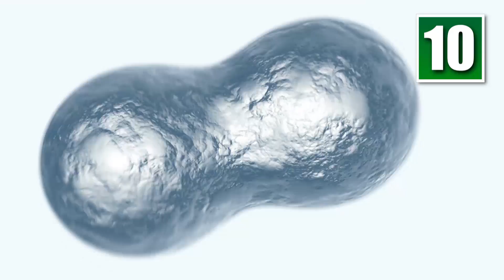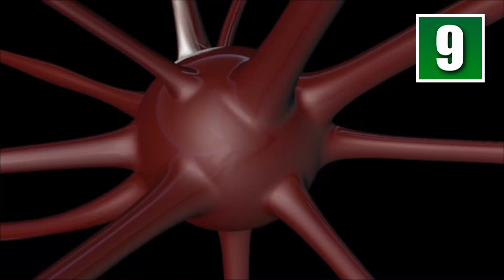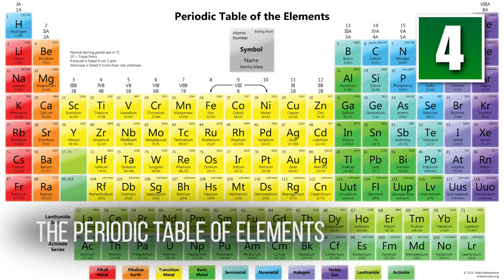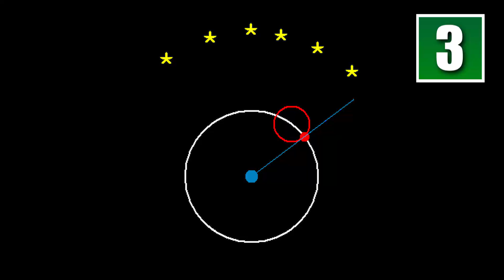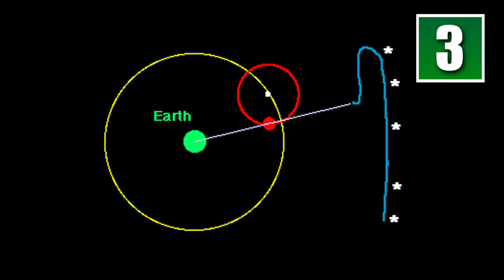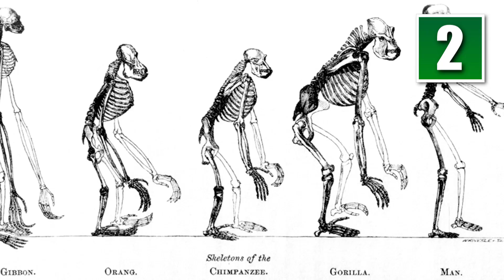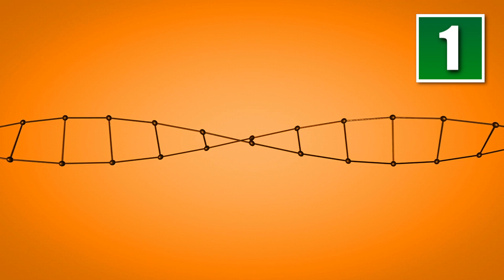10 Most Important Scientific Discoveries of All Time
Most people tend to think of scientists and science as a bunch of people walking around in lab coats juggling test tubes but the truth is science has been with us for millennia in one shape or another and it has transformed the very foundations of human civilisation and society. Without it we would all still be wearing loincloths and hunting with spears so to pay proper tribute to the contributions of science we bring you the ten most important scientific discoveries of all time!

10 Most Important Scientific Discoveries of All Time